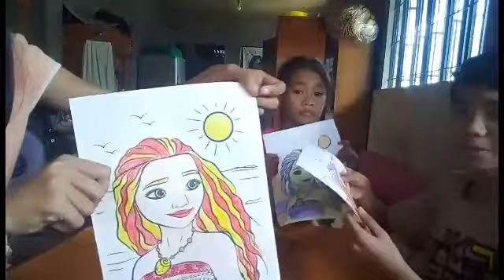3 CRAYONS CHALLENGE | OR 3 MARKERS CHALLENGE | CREATINE